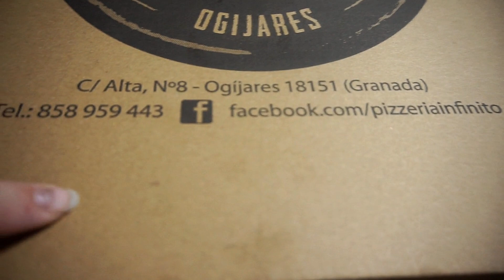❄Vlogmas #12❄SESIÓN de fotos NAVIDEÑAS en CASA!!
↓↓↓↓↓↓↓↓↓↓↓↓↓↓↓❤❤ABREME❤❤↓↓↓↓↓↓↓↓↓↓↓↓↓↓↓
-Hola a tod@s en esta ocasion hemos decidido hacerle Aday una sesion de fotos en casa,familiar,y muy bonita,podeis ver todas las fotos en nuestras redes sociales que las teneis aqui abajo.
-FACEBOOCK - dalyscanal
                                                        ❤ ¿Quién somos? ❤
        ❤Muchas gracias acompáñanos en esta gran aventura❤